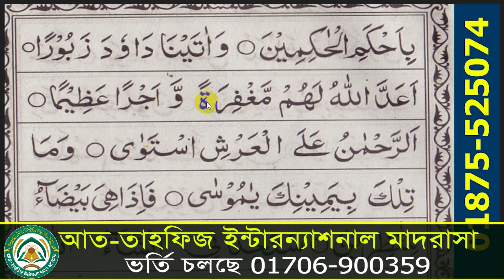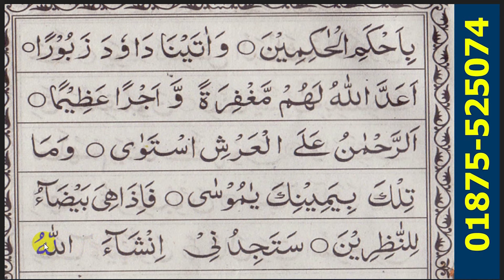৩০ ঘন্টায় কুরআন শিক্ষা পর্ব ২৭ || ক্বারী এনামুল হাসান সাদী || 30 ghontay Quran Shikkha part 27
আপনার প্রিয় চ্যানেল ❤Anam media❤ তে স্বাগতম

সম্মানিত দর্শক এনাম মিডিয়া চ্যানেলের পক্ষ থেকে
 আপনাকে জানাচ্ছি আন্তরিক মোবারকবাদ ।

আমাদের আয়োজন গুলো যদি ভাল লাগে তাহলে Anam Media চ্যানেলটি

This content is copyright to( Anam Media )any unauthorized reproduction redistribution or re_upload is strictly prohibited of this material.legal action will be taken against those who violate the copyright of the following material presented!

চ্যানেলের কিছু  ⤵️⤵️⤵️ বাছাইকৃত ভিডিও

জরুরী ছোট সুরা গুলো সহিহ ভাবে শিখুন